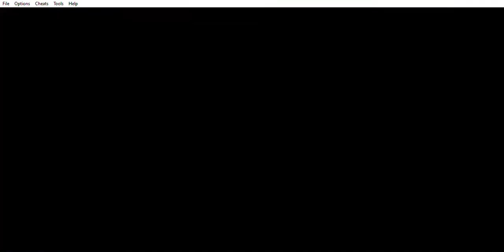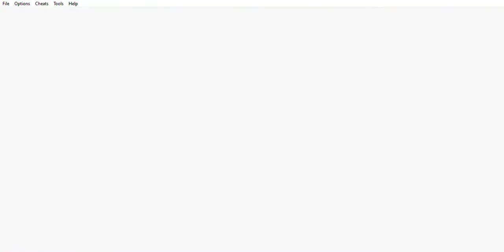MegaMan Battle Network 4 Blue Moon (Post-Game 04: Undernet 5, Bass Statue)